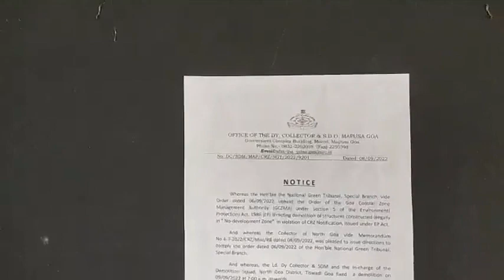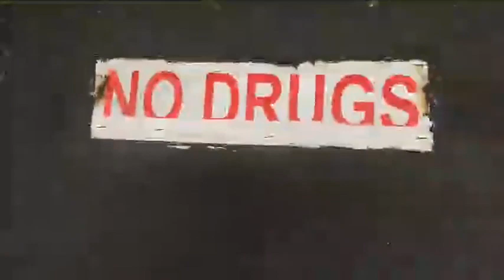Demolition of Curlies shack at Anjuna has commenced. Heavy Police force has been deployed.